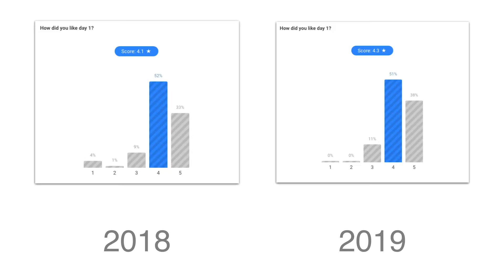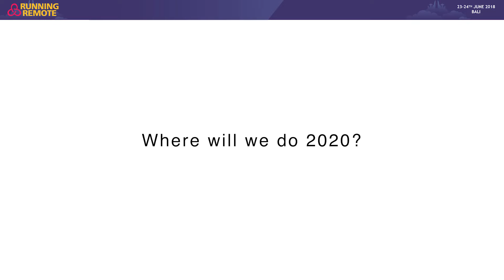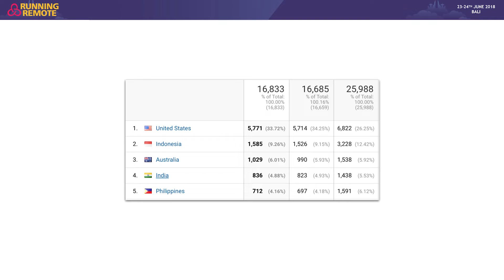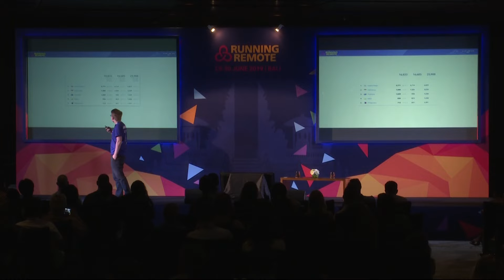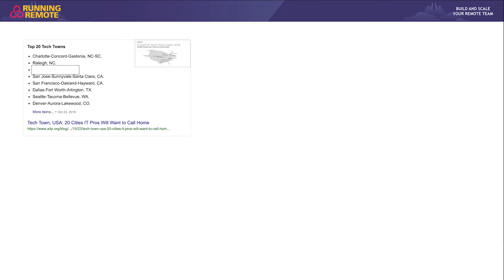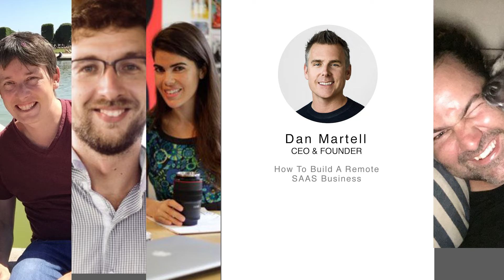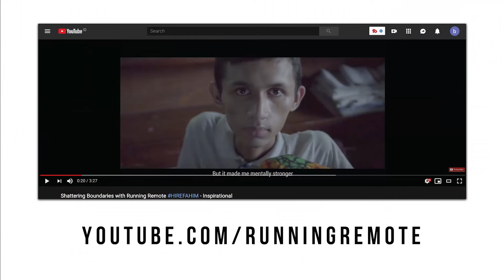Closing Remarks at Running Remote 2019 - the Largest Conference for Location Independent Businesses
Here are a couple of final words from the organisers of Running Remote Conference. Last session of the last day, where we reveal Austin as the new venue. The hosts provide an update on the hirefahim campaign and reveal how many hires Fahim has collected during the the 2-day event in Bali, Indonesia (29-30 June 2019). A campaign ran in conjunction with @fiverr.

We cannot wait to see many of you at our 2020 event in Austin this April 20-21. A plethora of stellar speakers will present their latest tactics on managing and scaling their location independent business in 2020. Stay current and engaged!